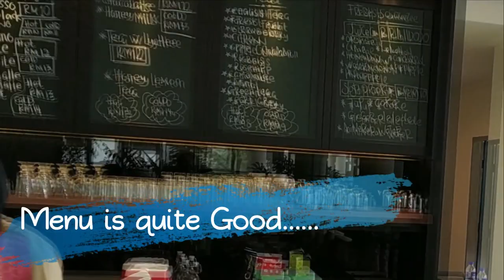Inside View of Hotel Copthrone at Cameron Highland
In this episode you will see Inside View of Hotel Copthrone at Cameron Highland, Previously it was Equatorial Hotel.
It is Prime Location, nearby Raju's strawberry farm, green farm, Cameron Square mall, and Butterfly and bee farm.

Travelopia - around the world is, Food and Travel Vlog. Here we will provide you information about places and foods around the world and even events around the world.